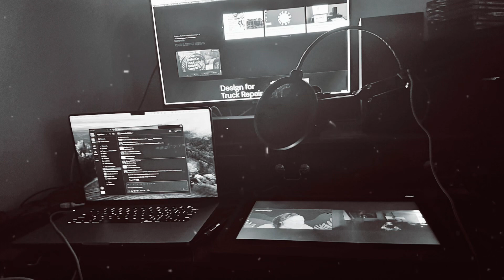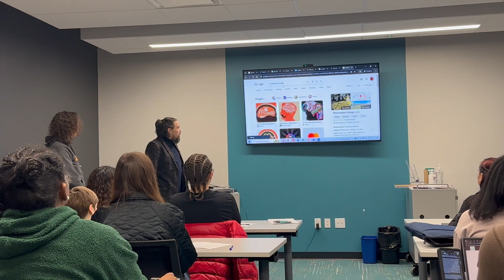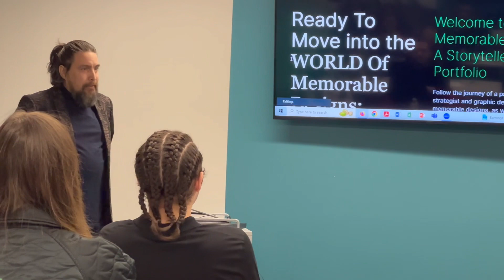Reliving Unforgettable Moments - Memorable Events in Newburgh, NY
🌟 Take a nostalgic trip down memory lane with me as I reminisce about the unforgettable events that have left a lasting impact on the vibrant community of Newburgh, NY! In this video, we'll relive the cherished memories, celebrate the rich diversity, and honor the spirit of togetherness that define these special occasions.

🎉 From cultural festivals and street fairs to community gatherings and historical commemorations, Newburgh has been the backdrop for countless memorable events that bring people together from all walks of life. Join me as we revisit the moments of joy, inspiration, and connection shared by residents and visitors alike.

🏞️ Explore the natural beauty and historical landmarks that serve as the backdrop for many of Newburgh's most cherished events. From waterfront celebrations to downtown festivities, each event is a reflection of the unique character and rich heritage of this beloved Hudson Valley city.

💬 Share your own memorable event experiences or questions about the vibrant community life in Newburgh in the comments below! If you find these reflections heartwarming, don't forget to give the video a thumbs up, subscribe for more content on community and culture, and hit the notification bell to stay updated on future videos.

Join me as we celebrate the magic of Newburgh's most memorable events and honor the bonds that unite us in joy, celebration, and shared experiences! 🎈🎶